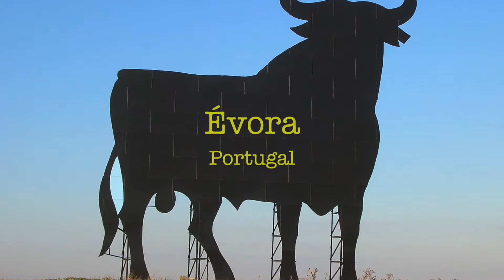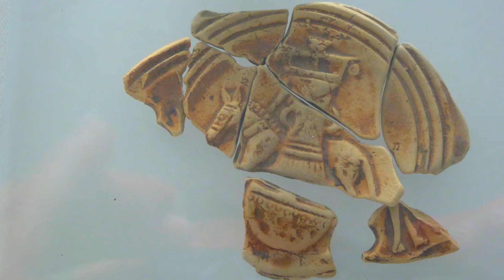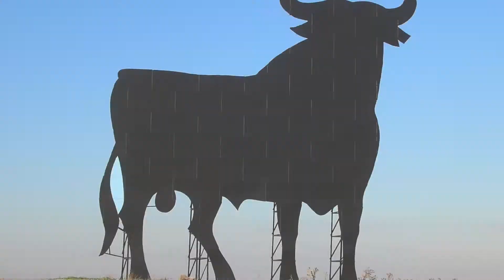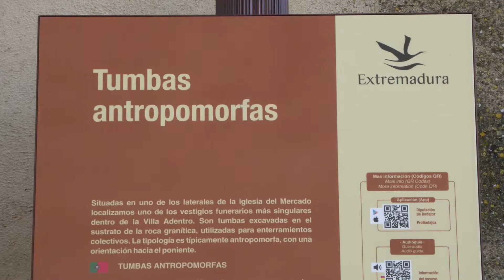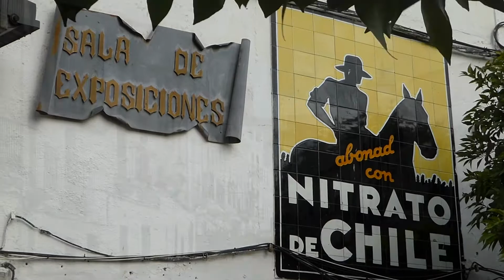Viaje a Extremadura 2014, Parte 4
Trujillo, Évora, Alburquerque en 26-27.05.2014

Cámara: Lumix TZ60